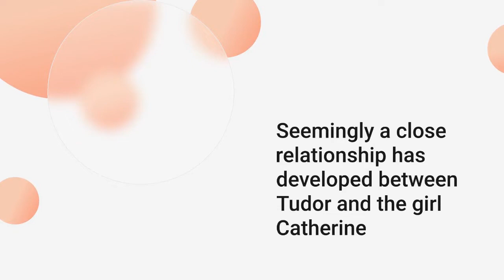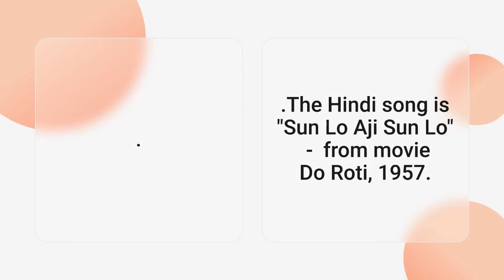MOVIE SYNOPSIS SET 03-02/13- Movie Deiyangay Ratay - Credits - video clips- song " Welle Kiri Welle"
Tudor addresses the villagers at the temple premises - continued below. YouTube Message on Copyright states " Checks complete. No issues found " However, If the copyright owner wishes the video would be removed - please inform by way of comment --This upload is purely for entertainment - "fair use" under copyright law

  Tudor addresses the villagers at the temple premises. Catherine is seen applauding loudly to the speech by Tudor,  A close relationship seems to have developed between the two. We see them together singing. boating & Catherine riding a swing controlled by Tudor,. Apparently, sometime later  Tudor has left on business sending a note to Catherine - and a fter reading the note Catherine is dejected.

The song "Welle Kiri Welle" - Mohideen Baig & G. S. B. Rani (Deiyange Rate, 1958) has the melody of the Hindi movie song "Sun Lo Aji Sun Lo" - Shankar Dasgupta & Suman Kalyanpur (Do Roti, 1957)

 The video links giving the complete listing of all Deiyange Ratay,  [Synopsis] 13 videos plus 14 more associated videos are
              You will be able to select any of these 27 videos off these listings

  The URL for playlist which includes this Deiyangay Ratay Synopsis Set and earlier two Film Synopsis Sets  is -

Ref - VHS  31